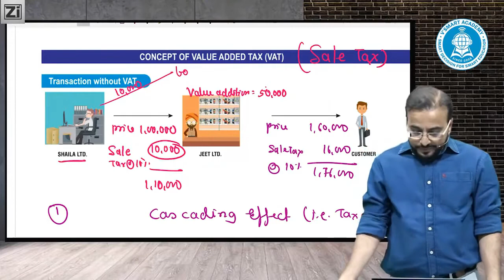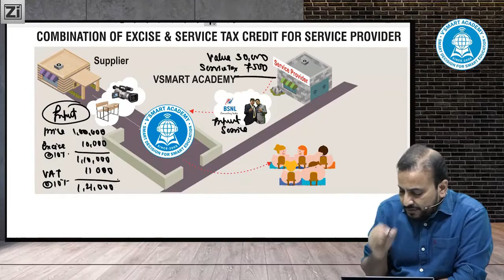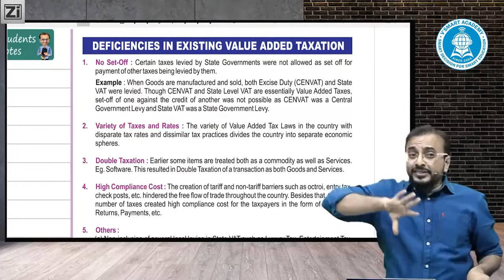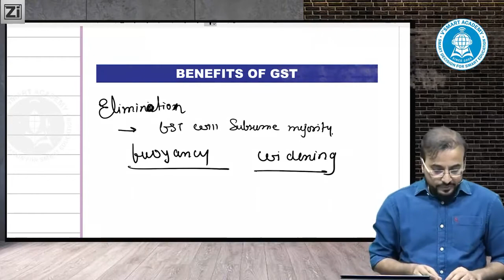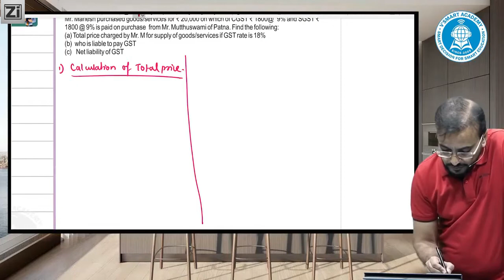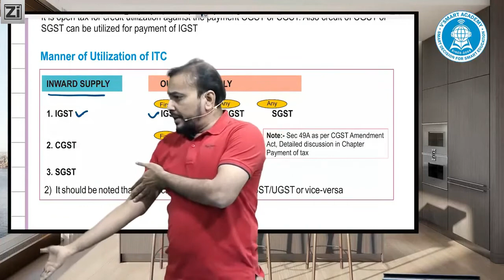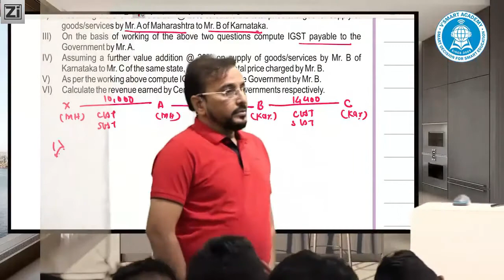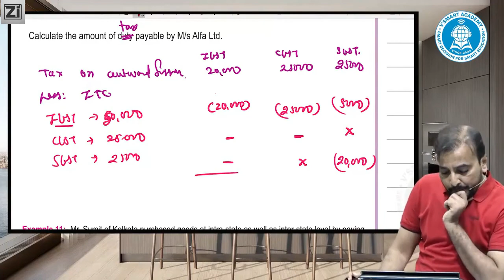Demo03 CA INTER GST Video Lecture Regular Newly Recorded Classes for Nov 2020 Exam|CA Vishal Bhattad